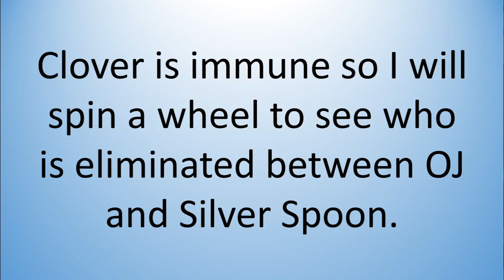III Viewer Voting Ep 4